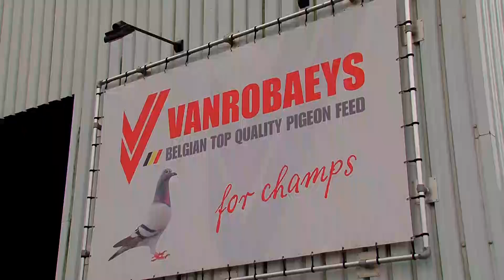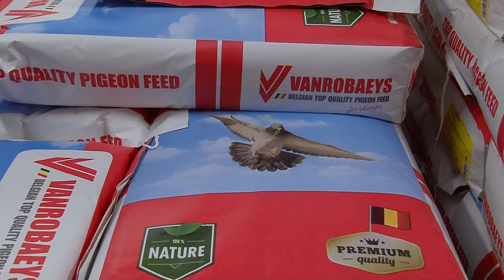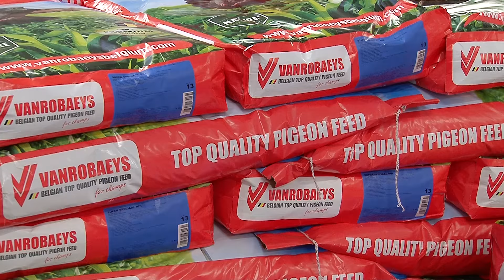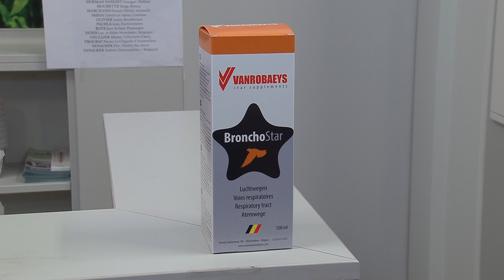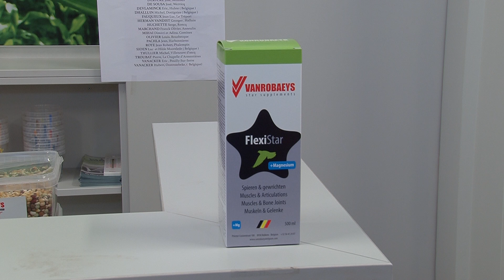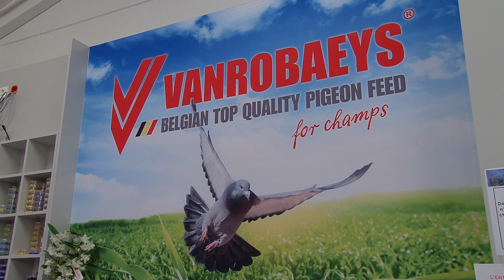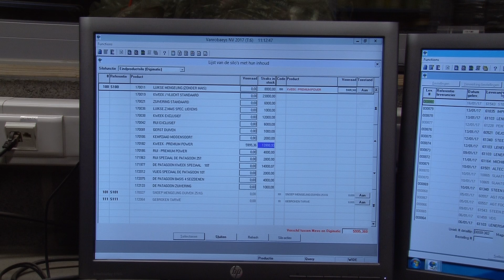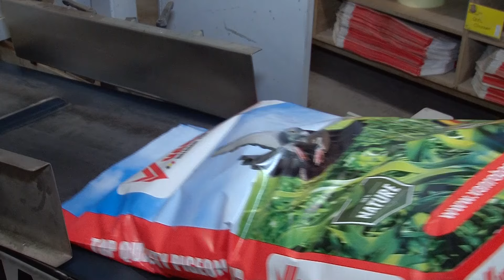KARMY VANROBAEYS Telefon kontaktowy 506 027 413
Karmy VANROBAEYS to produkty wysokiej jakości w umiarkowanej  cenie.
Telefon do dystrybutora w Polsce:
Roman Sobera  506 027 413